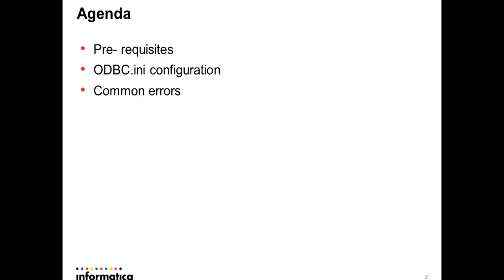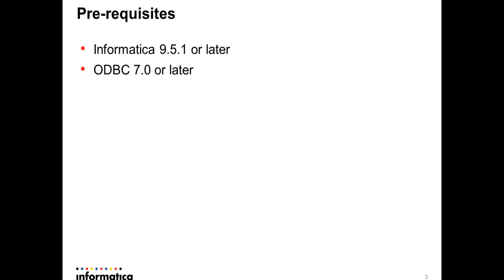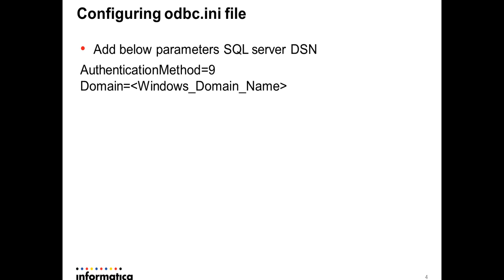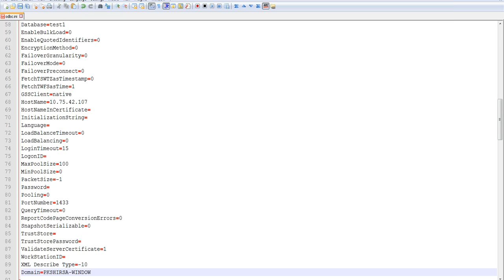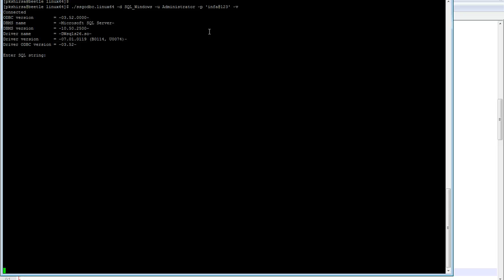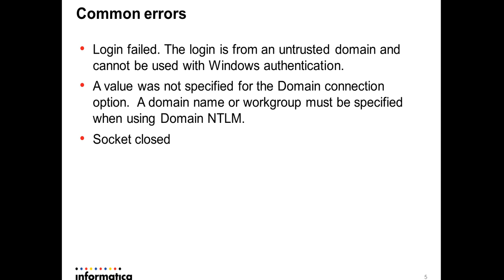HOW TO: Configure connection to SQL server using Windows authentication from UNIX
In this video, we explain:
- Pre-requisites to establish connection to SQL server
- ODBC.ini configuration
- Testing the connection using ssgodbc
- Common error that appears while configuring